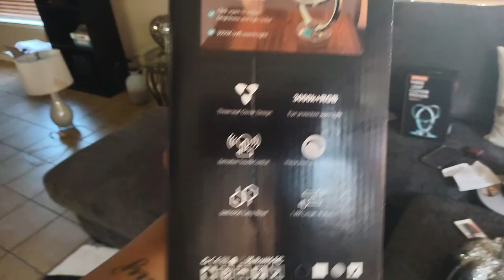Spend The Day With Me |Cleaning & Putting Furniture Together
Follow Us On:
🅸🅽🆂🆃🅰🅶🆁🅰🅼: keiis_planned_lyfe
🆂🅽🅰🅿🅲🅷🅰🆃: sɪᴍᴘʟɪ_ᴋᴇɪɪ
🅵🅰🅲🅴🅱🅾🅾🅺: simplikeii